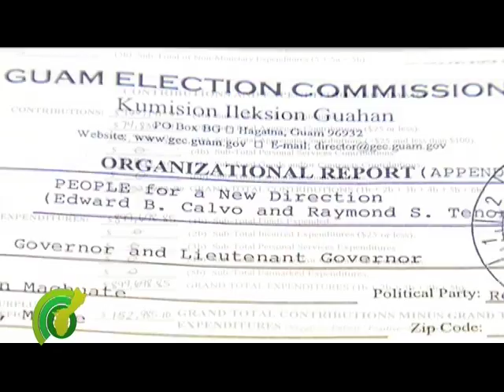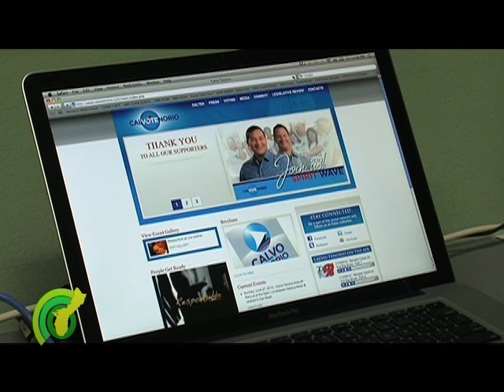2010 Gubernatorial Candidates Missing Campaign Contribution Filing Deadlines